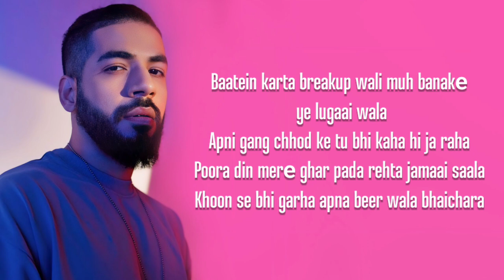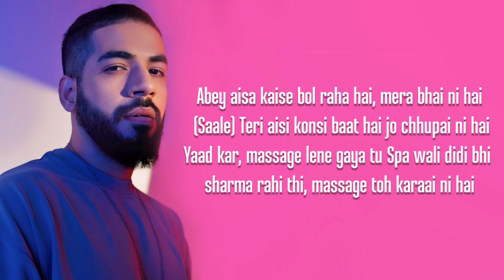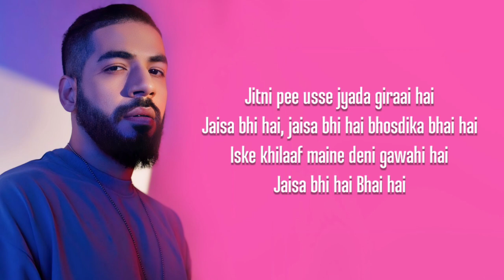BHAI HAI (Lyrics) Fotty Seven | Bali | Enzo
Lyrics:

Tere bhai ka naam kya hai
Bali, Enzo beat toh bajaa
Daal ke ye chhalla muh mein, poora din mohalla ghume

Saath jaane bolta hai, roz isko talla du main
Kyuki mujhe malum hai ye milte hi bolega
Ki bhai bandi dilwa de, jaise dalla hu main

Kitni baar bola hai, raat ko phone mat kariyo
Raat ke teen baje bakchodi ke form mat bhariyo
Ek din mere bhai, tu mera murder karwa dega
Jab bhi ghar se call aaye, please moan mat kariyo

Aanh, kar raha hai gaali khaane waale kaam
Maarte hue leke jaun Samalkha se Kale Khan
Apna pet bharne ka tujhe mauka toh mile
Bhai party, bhai party, kabhi tohfa bhi toh de

Baatein karta breakup wali muh banakе ye lugaai wala
Apni gang chhod ke tu bhi kaha hi ja raha
Poora din merе ghar pada rehta jamaai saala
Khoon se bhi garha apna beer wala bhaichara

Baatein iski saari hawai hai
Jaisa bhi hai, jaisa bhi hai bhosdika bhai hai
Jab bhi muh khola isne maa hi chudai hai

Jitni pee usse jyada giraai hai
Iske khilaaf maine deni gawahi hai
Jaisa bhi hai
Bhai hai

Abey aisa kaise bol raha hai, mera bhai ni hai (Saale)

Teri aisi konsi baat hai jo chhupai ni hai
Yaad kar, massage lene gaya tu
Spa wali didi bhi sharma rahi thi, massage toh karaai ni hai

Baat-baat pe baap bole, liya godi hai?
Bring your backchodi, bhai BYOB hai
Hass hass ke joke pe mere laal ho gaya tha
Yaad kar tujhe Thailand mein pyaar ho gaya tha

Ye marwayega bhenchod bhai wo ladki ni ladka tha
Hawa chali, dikha kundi wala darwaza
Pichha kiya maine
Dekha ladko wale stall mein susu karne gaye, unka nalka tha

Tere alawa bhai sab feeka hai (Sab kuchh)
Sab kuchh tere se toh seekha hai (Tu hi hai)
Tere liye bhai mai toh bandi chhod du
Bas tu wo ni de sakta, waise uska bhi tareeka hai

Jaisa bhi hai
Bhai hai